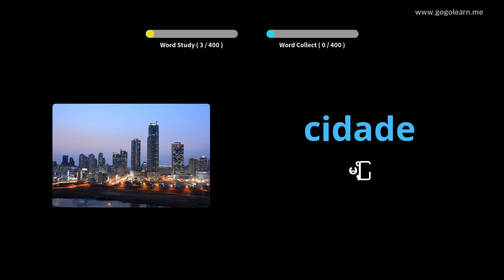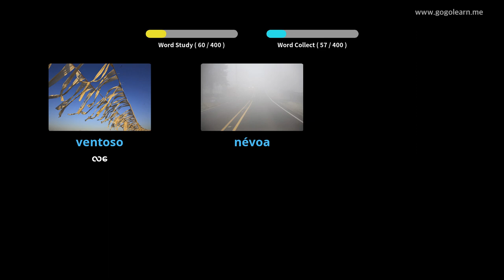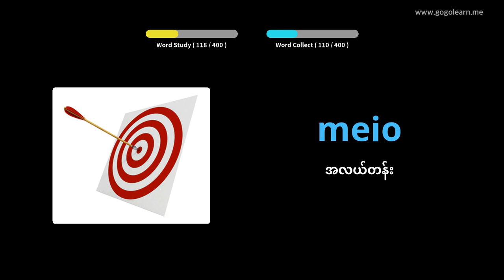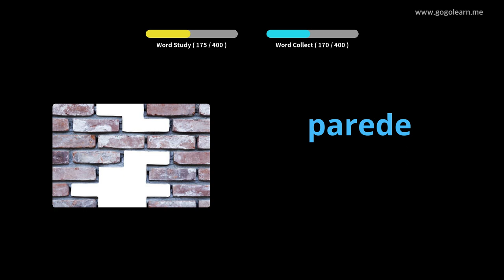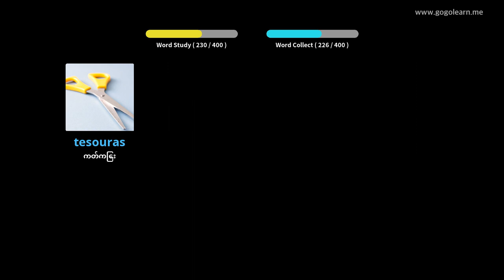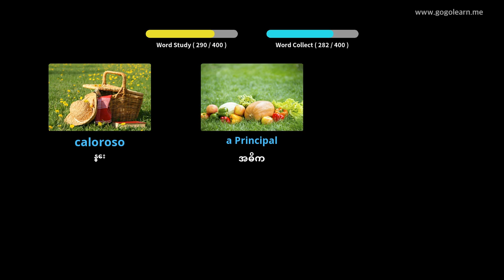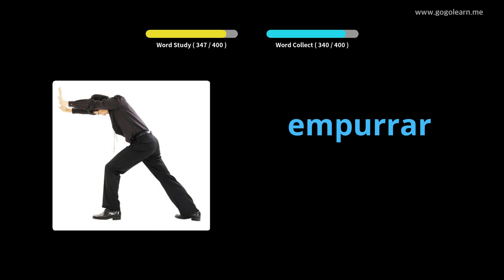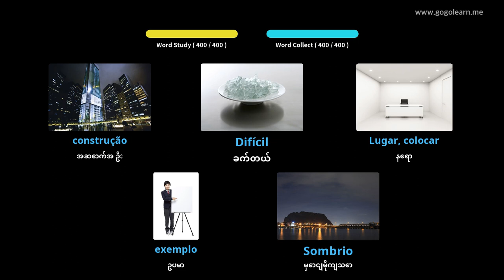ပေါ်တူဂီဝေါဟာရအလယ်တန်းကျောင်း 1 | Golearn